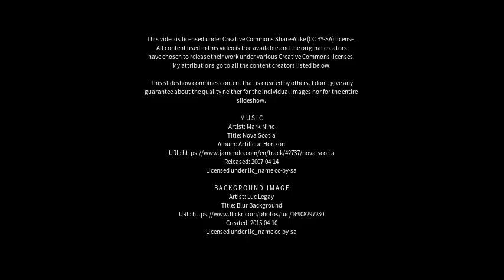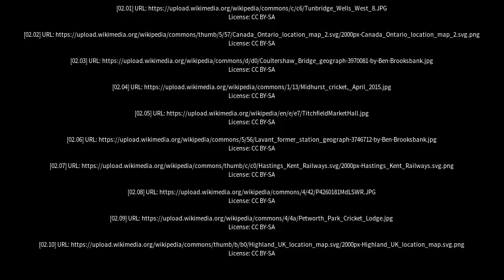Best places to visit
Best places to visit - Midhurst (United Kingdom) Best places to visit - Slideshows from all over the world - City trips, nature pictures, etc.